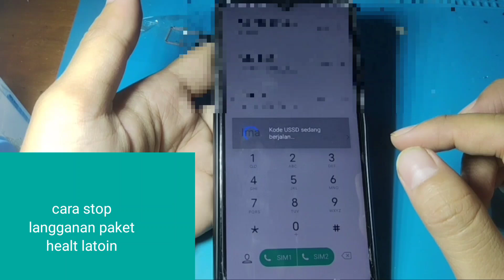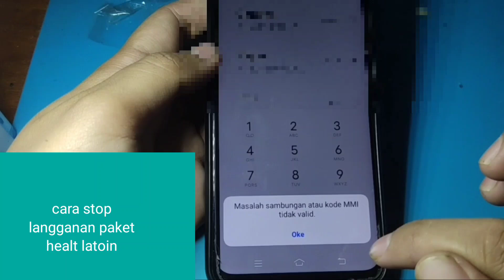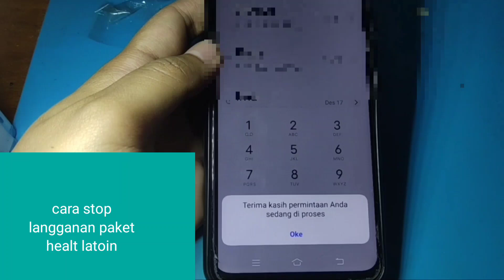CARA STOP LANGGANAN PAKET HEALT LATOIN